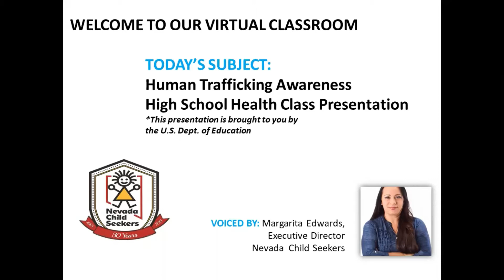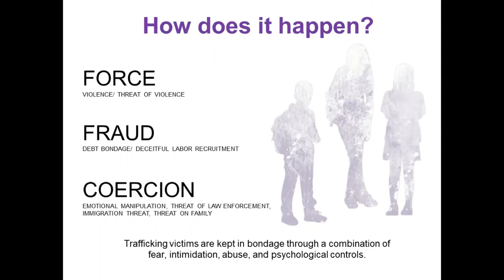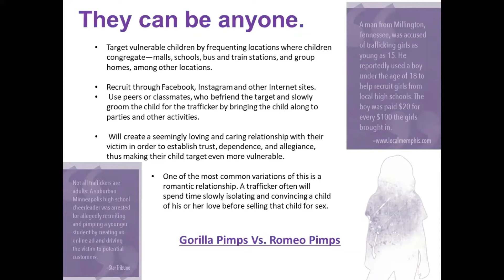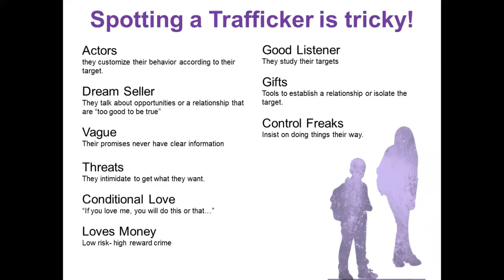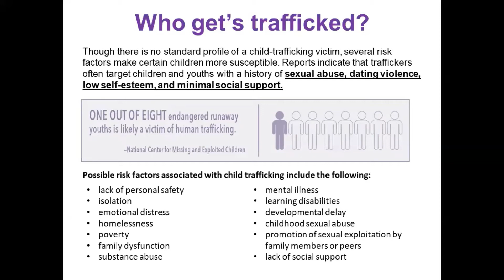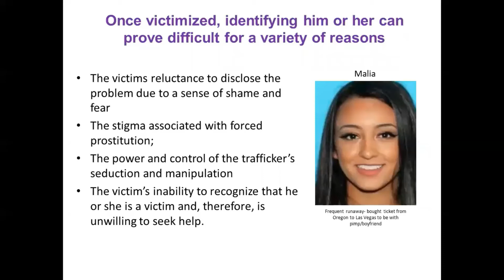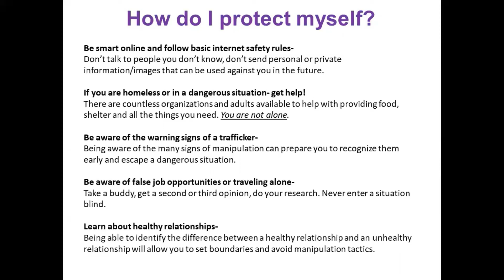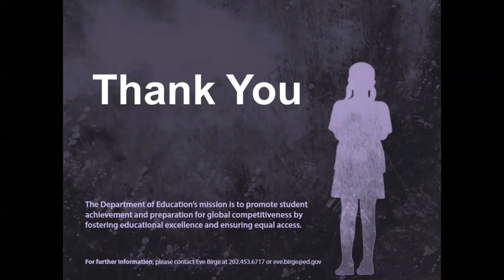Human Trafficking Prevention - Teens & Adults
Today in our Virtual Classroom: Human Trafficking Awareness
Audience: Teens & Adults

Parents and Caregivers: Learn how human traffickers often target and recruit youth and who to turn to for help in potentially dangerous situations.

Youth: Learn how to recognize traffickers’ recruitment tactics, how to safely navigate out of a suspicious or uncomfortable situations, and how to reach out for help at any time.

Las Vegas Metro Human Trafficking Taskforce LVMPD Human Trafficking Task Force
FREE International F.R.E.E. International
NV Partnership for Homeless Youth Nevada Partnership for Homeless Youth